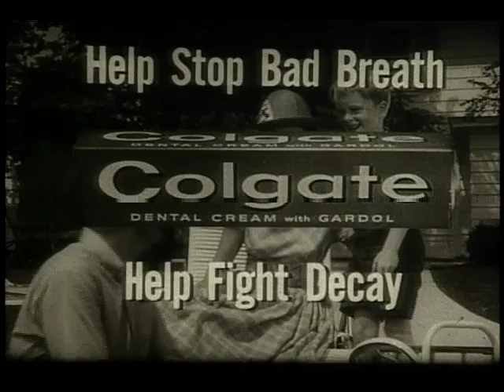_Colgate Tooth Paste (Commercial)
Colgate's tooth paste, keeping you clean in 3 different ways.